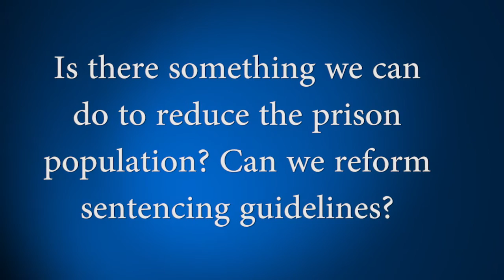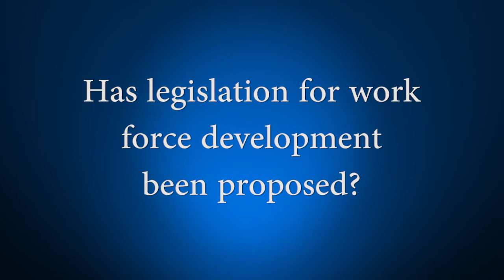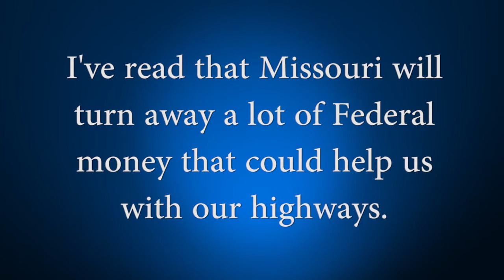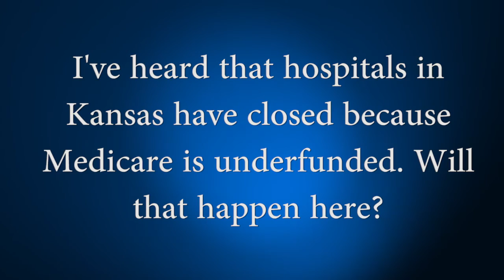2016 Missouri Legislative Preview with Sen. Ron Richard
Missouri Senator Ron Richard (R-Dist. 32, Dade, Jasper, and Newton) previews this year’s legislative session.